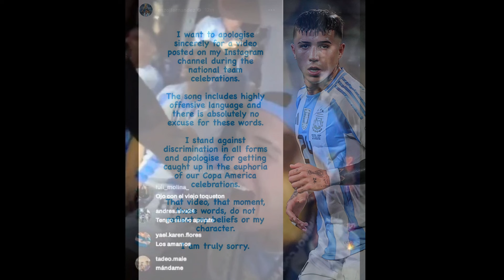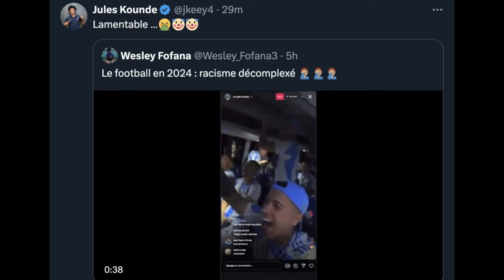Enzo In Trouble! Apology Under Investigation Chelsea Club Statement On Fernandez Offensive Chant.